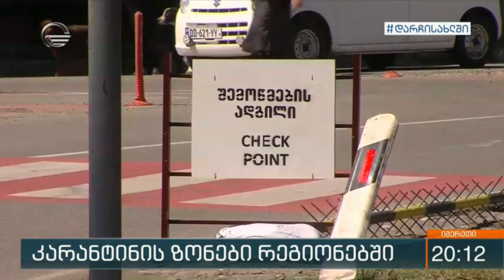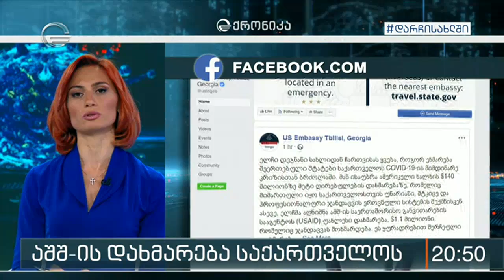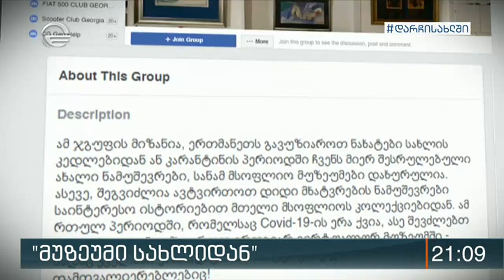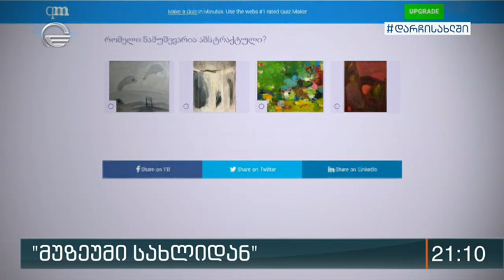ქრონიკა 20:00 საათზე - 13 აპრილი, 2020 წელი